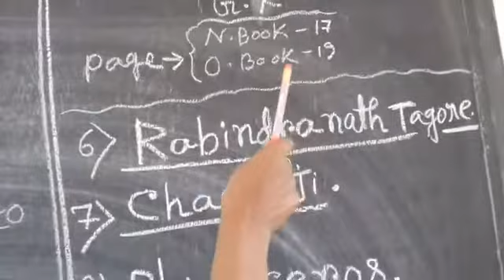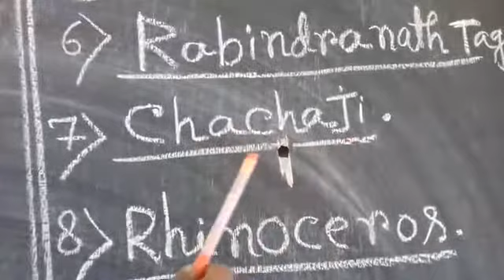CLASS -II - SCIENCE & GK - 02- 03- 21--- IN